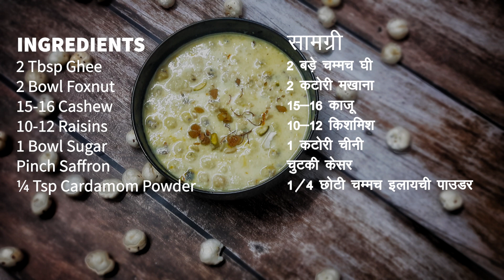Makhana Kheer Recipe for Fasting | नवरात्रि में बनाए मखाना खीर | Easy way to make Foxnut payasam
Fasting special Foxnut Kheer Recipe | मखाना की खीर 5 मिनट में बनाएं | सबकी मनपसंद नवरात्रि के व्रत में बनाए मखाना खीर | Easy way to make Foxnut Payasam

Serves: 2
Prep Time: 5 minutes
Cooking Time: 15 minutes

RECIPE—

INGREDIENTS
2 Tbsp Ghee
2 Bowl Foxnut
15-16 Cashew
10-12 Raisins
1 Bowl Sugar
Pinch Saffron
¼ Tsp Cardamom Powder
STEPS:
Ghee
1 tbsp
Foxnut
2 bowl
Roast for 1-2 min
Mixer jar
Foxnut
½ bowl roasted
Cashew
6-8 qty
Saffron
Pinch
Grind
Small pan
Ghee
1 tbsp
Cashew
4-6 roughly chopped
Roast until brown
Raisins
8-10 qty
Take a pan with 500 ml milk
Boil
Cardamom Powder
¼ tsp
Roasted foxnut
Boil for 1 min
Grind foxnut
Mix
Add pinch saffron
Boil for 2-3 min
Roasted cashew & raisins
Boil until milk reduce to half
Sugar
1 bowl
Mix
Boil for 4-5 min

सामग्री
2 बड़े चम्मच घी
2 कटोरी मखाना
15-16 काजू
10-12 किशमिश
1 कटोरी चीनी
चुटकी केसर
¼ छोटी चम्मच इलायची पाउडर
चरण:
घी
1 बड़े चम्मच
मखाना
2 कटोरी
1-2 मिनट के लिए भुने
मिक्सर जार
½ कटोरी भुने हुए मखाना
काजू
6-8 मात्रा
केसर
1 चुटकी
पीस लें
छोटा पैन
घी
1 बड़े चम्मच
काजू
4-6 मोटे कटे हुए
ब्राउन होने तक भुने
किशमिश
8-10 मात्रा
500 मिली दूध के साथ एक पैन लें
उबाल लें
इलायची पाउडर
¼ छोटी चम्मच
भुना हुआ मखाना
1 मिनट के लिए उबालें
पिसा हुआ मखाना
मिलाएं
चुटकी केसर
2-3 मिनट के लिए उबाल लें
भुना हुआ काजू और किशमिश
दूध आधा  होने तक उबालें
चीनी
1 कटोरी
 मिलाएं
4-5 मिनट  उबाले

धन्यवाद